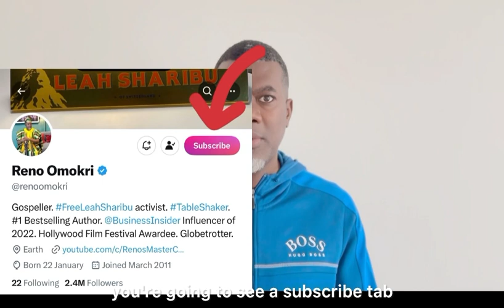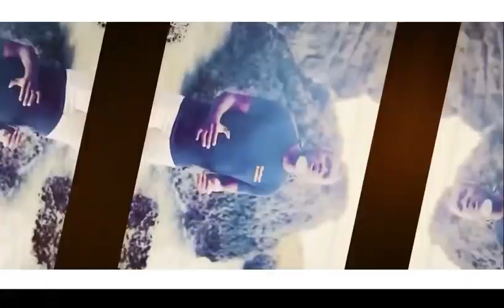Do This And Take Care of Bad Friends